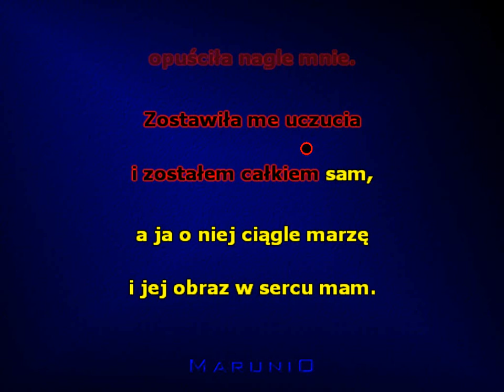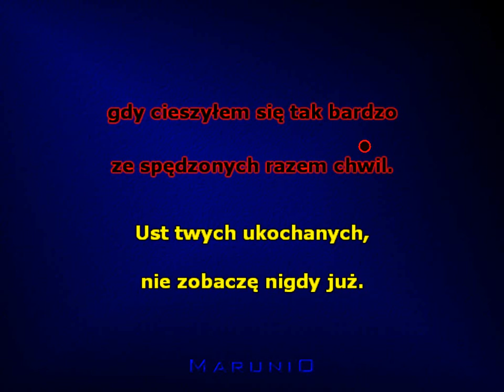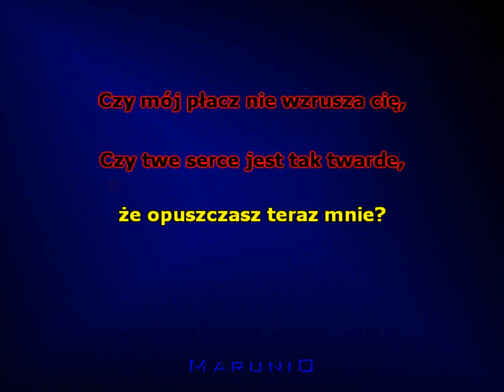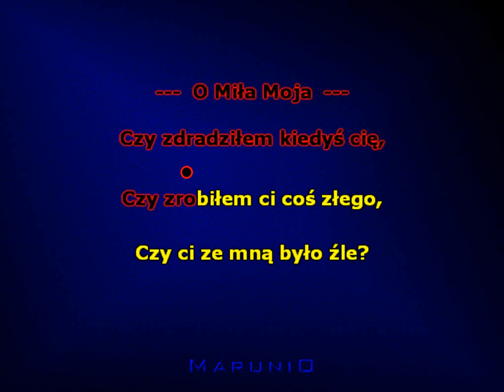O miła moja Paradise